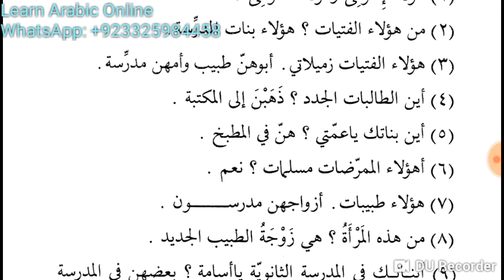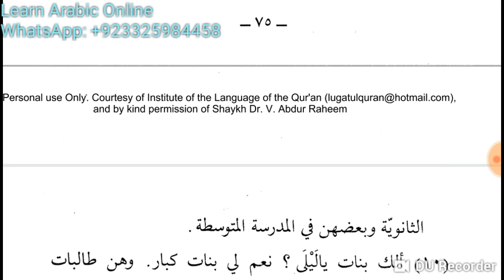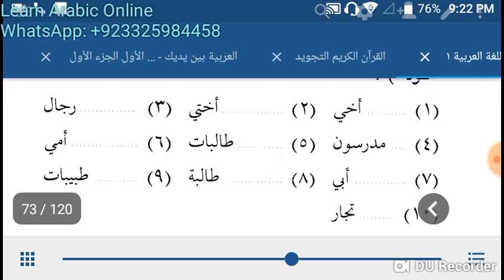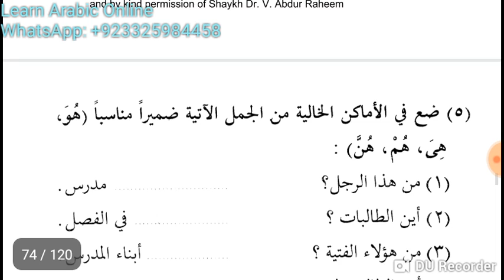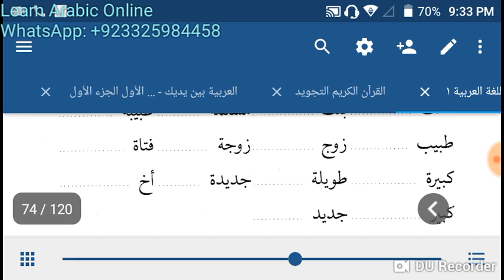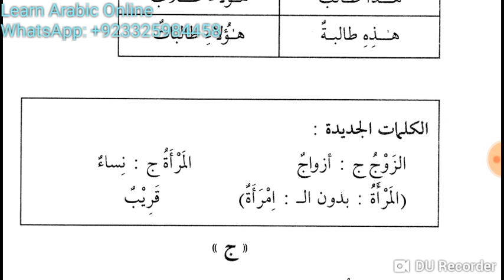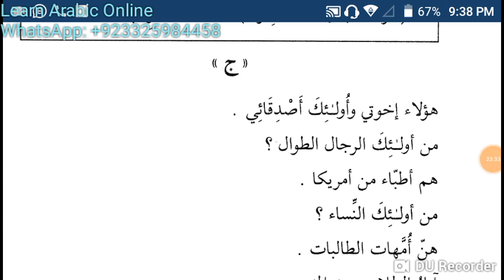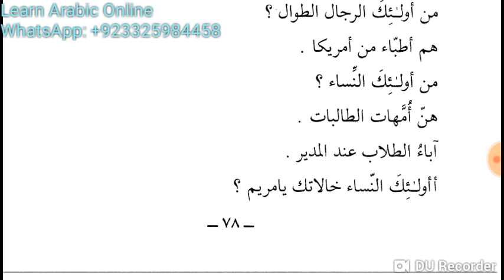Lesson 13 part 3 of Duroos Ul Lyghatul Arabiyyah Book 1